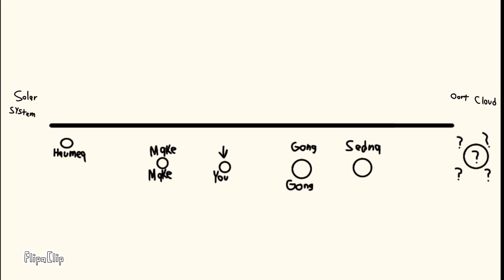PlanetAdventures S1: Ep24 | Makemake's Yard Sale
Makemake is doing an asteroid yard sale. Pluto and Eris want to go to it.

Outro: @Awormm

PlanetAdventures is a show of mine that shows celestial objects in the solar system. It is based on education and lore. You should watch it to learn more about the show!